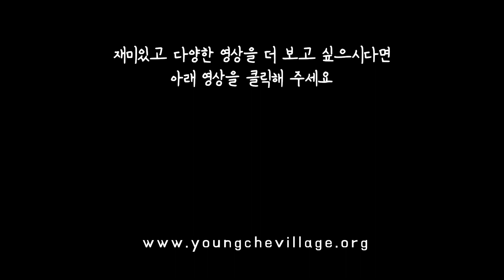친구가 없는 사람은 문제가 있는 건가요?